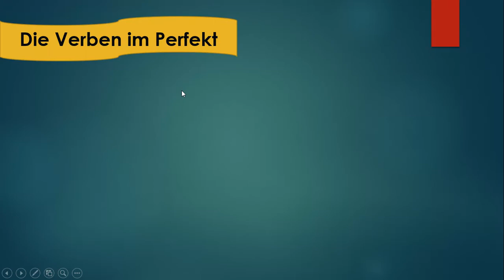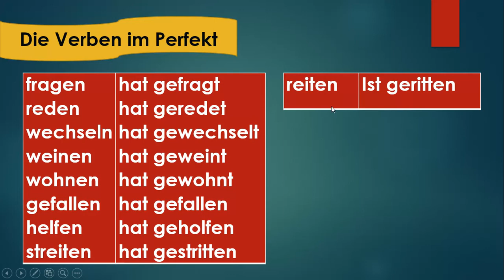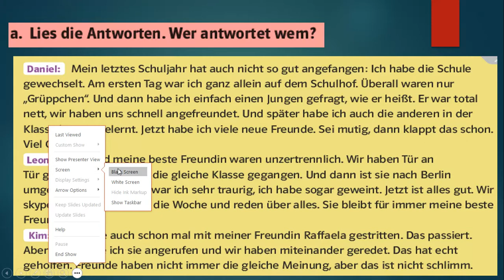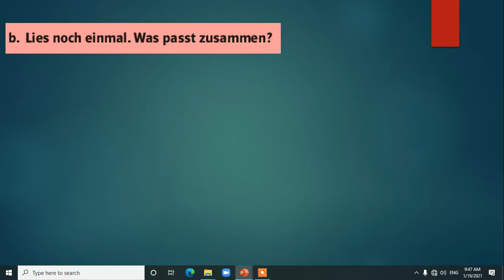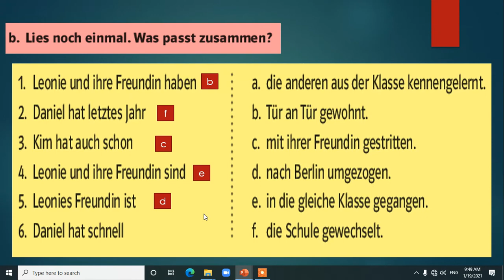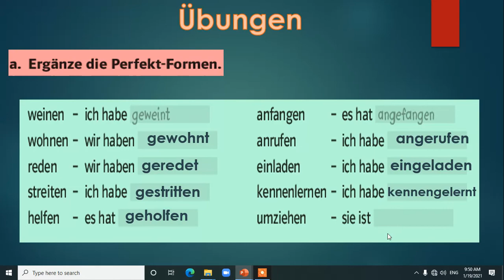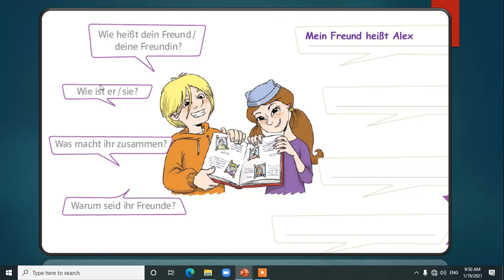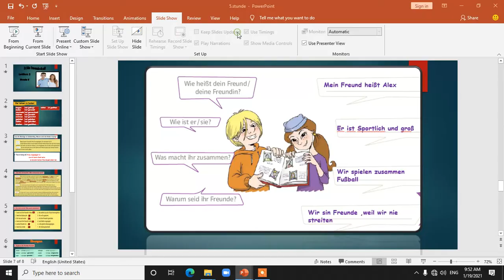video 5 lektion 2 das Perfekt